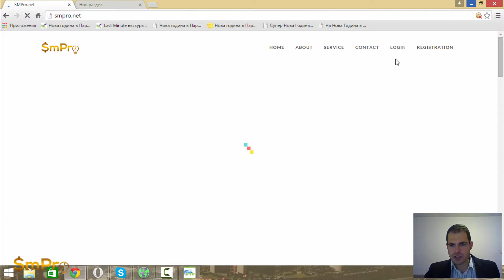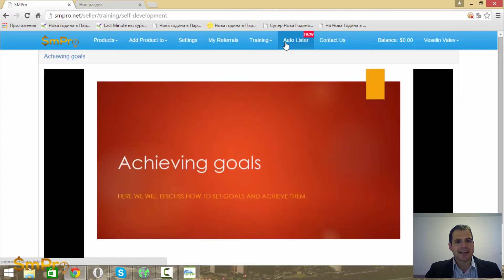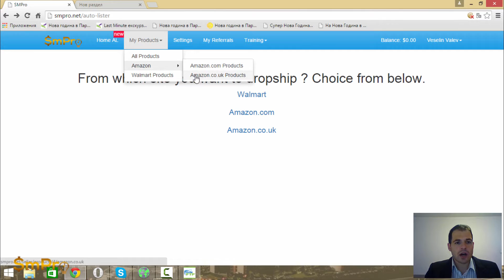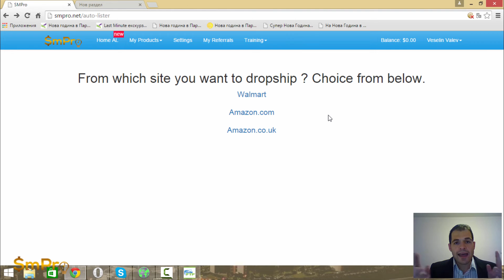Софтуер за дропшипинг от Amazon в eBay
Софтуер за Дропшипинг в eBay

Все повече хора от България се интересуват от дропшипинг бизнес. В академия "От 0 До Успех" можеш да научиш всичко за онлайн търговията и дропшипинга.